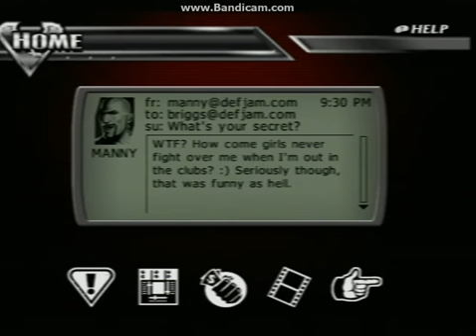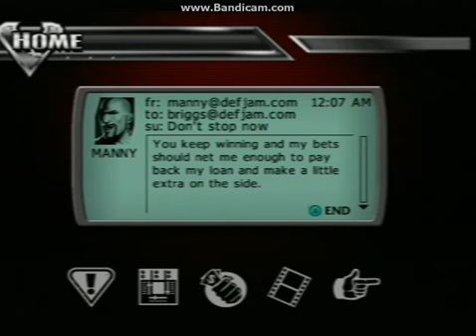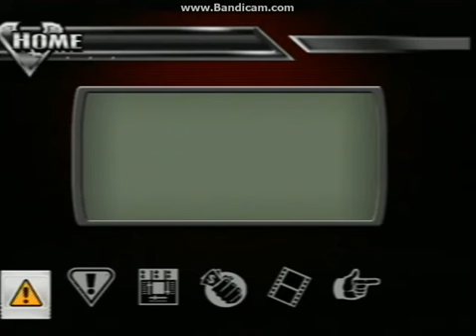Let's Play Def Jam Vendetta Part 3: The Warehouse (2/2)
In this one we wrap up the Warehouse and get a message from the rapper NORE